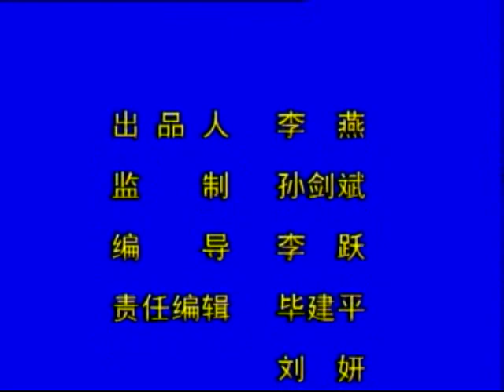Liang Shan style Heavenly Might Fist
Zi Wu Men Tian Wei Quan.

An intermediate to advanced form distinguished by Tiger stance, dropping punches and whirling arms similar to Tong Bei or PiGua. Applications against fists and weapons. A fancier, more difficult fist believed to have been created by Hu Yan Zhuo, Because Hu was one of the "stars" of Liang Shan this "Big Dipper" fist bears a reference to him.

Tan Wei Fist is one among 36 Zhi Wu Men (system) killer kungfus. It was created by Yan Juo Hu, a hero in "Water Margins". It focuses on both hand & leg methds, both internal & external trainings. Its powerful force may kill someone in one or two hits.

The demonstrator is Song Yi Xiang, a 21st generation inheritor of the style which is known as Zi Wu Men (Wu Zi Fighting: named after the style's great 9th generation hero). Song is known as "the Knight Errant of Magi Legs"